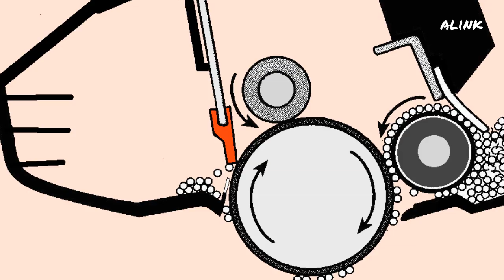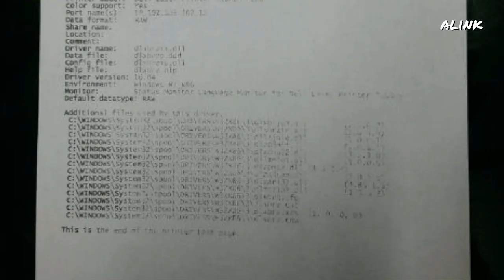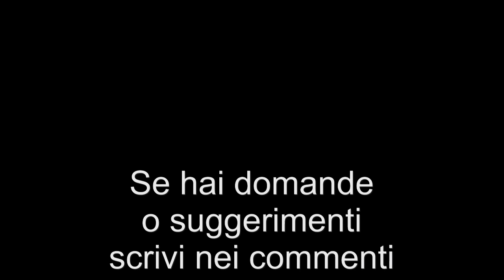Come pulire la lama di pulizia di una cartuccia toner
Che cosa è la lama di pulizia di una stampante laser e come pulirla. La lama di pulizia è un componente dell cartucce toner e si trova a contatto con il tamburo. Serve per pulire la superficie del tamburo dal toner di scarto. Se difettosa può provocare diversi difetti.

Se hai bisogno di consigli o hai dei suggerimenti scrivi nei commenti